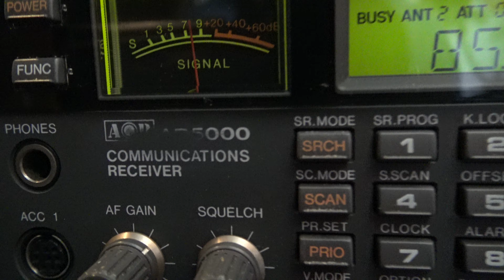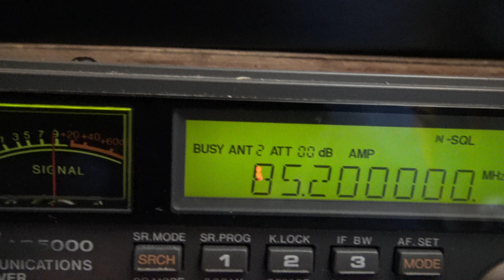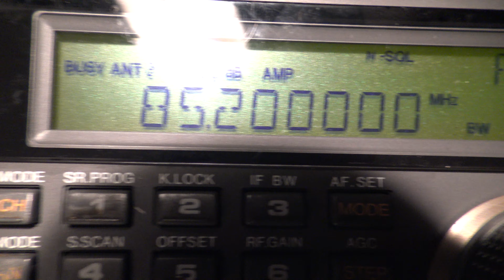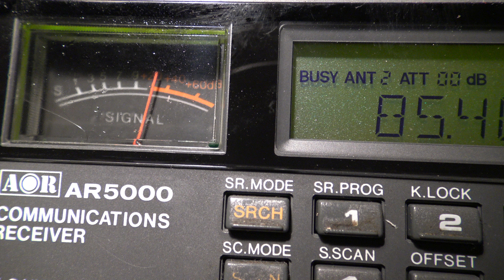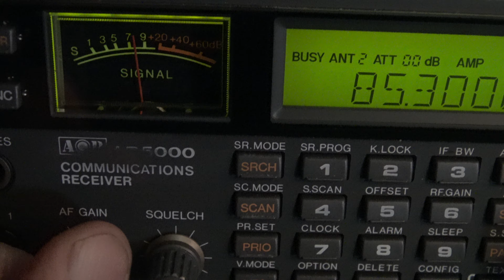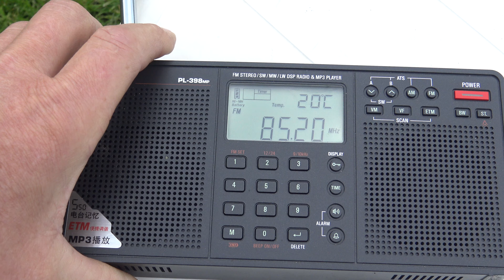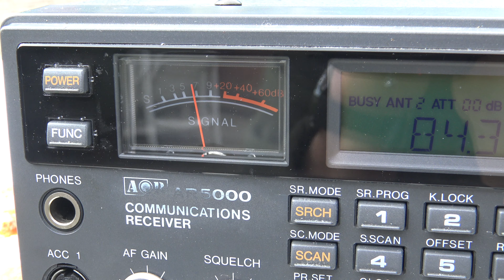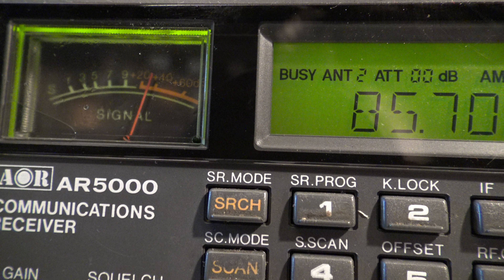Dxen 3 5 meterband 5 24 26 30 April en 2 8 9 Mei 2021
Ontvangst in Lopik
Ar 5000 met antenne 8 elementen op een mast van 20 meter.
Met ar5ooo buiten via ronde antenne +- 9 meter hoog.
Ook met kleine radiootje eigen telescoopantenne.